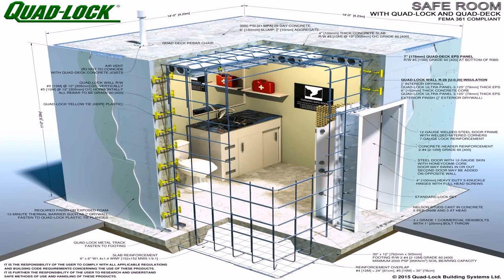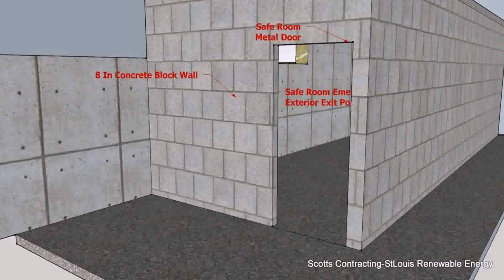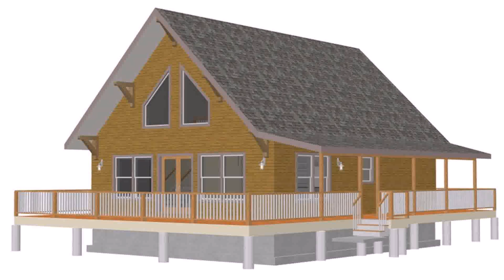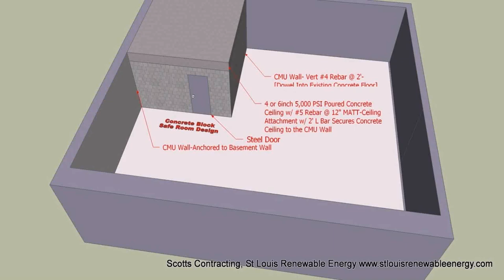House Plans With Basement Safe Room (see description) (see description)